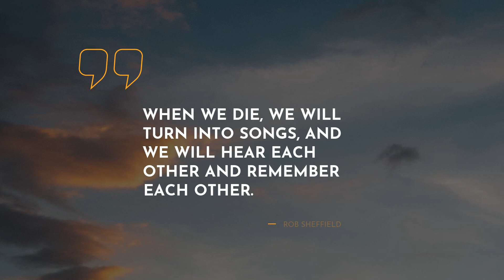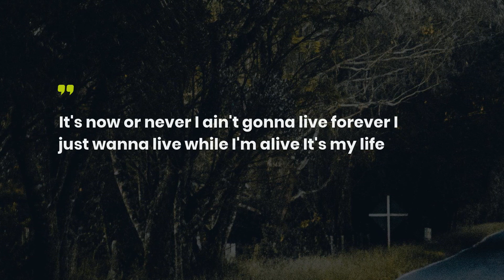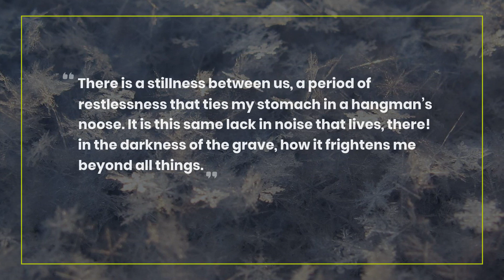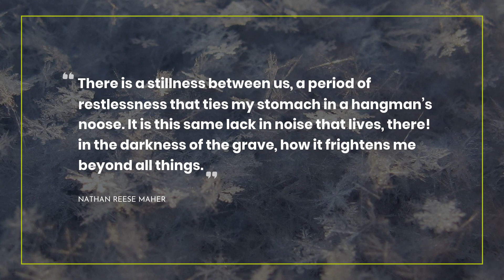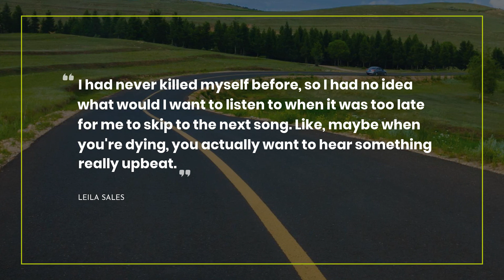20 outstanding Quotes from Songs ~ Famous Quotes ~ Family Quotes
Are you looking for a new portion of inspiring information from Love Is a Mix Tape? Watch a new Everyday Quotes video! Here, there are a lot of new ground-breaking concepts from different sources such as movies, songs, books.

We have assembled a full list of phrases from Love Is a Mix Tape under the video, so you could reread them.

We’ve tried to gather only the most important quotes from Love Is a Mix Tape. Everyday Quotes team recommend you to keep an eye these impressive phrases. Why? One day they could become a key to solving some difficult situation.

If you want these fascinating quotes to always be accessible, you can share the video with friends on WhatsApp, Instagram, or Pinterest. Another way of keeping them is to place them in your notebook.

Here’s a full list of top 20 quotes from Love Is a Mix Tape:
1) When we die, we will turn into songs, and we will hear each other and remember each other.

2) He could tell by the way animals walked that they were keeping time to some kind of music. Maybe it was the song in their own hearts that they walked to.

3) If I'm going to sing like someone else, then I don't need to sing at all.

4) Words make you think. Music makes you feel. A song makes you feel a thought.

5) and I'm trying so hard, with all my heart and mind, to make your life as good as you've made mine..

6) It's now or never
I ain't gonna live forever
I just wanna live while I'm alive

7) Perhaps it is how we are made; perhaps words of truth reach us best through the heart, and stories and songs are the language of the heart

8) There was a choice to be made, and Lena hadn't made it. The songs never lied. At least, they hadn't yet.

9) So don't fall in love, there's just too much to lose; if you're given the chance then I'm begging you choose to walk away, walk away, don't let it get you. I can't bear to see the same thing happen to you.

10) Children make up the best songs, anyway. Better than grown-ups. Kids are always working on songs and throwing them away, like little origami things or paper airplanes. They don't care if they lose it; they'll just make another one.

11) If I knew what to do
I'd do more than write a song for you

12) If everyone started off the day singing, just think how happy they'd be.

13) When you wake up with a song stuck in your head, it means an angel sang you to sleep.

14) Call me crazy, but there is something terribly wrong with this city.

15) There is a stillness between us, a period of restlessness that ties my stomach
in a hangman’s noose. It is this same lack in noise that lives, there! in the
darkness of the grave, how it frightens me beyond all things.

16) Songs and smells will bring you back to a moment in time more than anything else. It's amazing how much can be conjured with a few notes of a song or a solitary whiff of a room.

17) on him, under him, with his mouth pressed to hers, he sang to her uncouth songs that moved through her body.

18) Am I the only one who measures time using songs? Oh it only took me 4 songs to get here! that’s not to long!

19) My task is set before me, girl
My mission clear and true
There’ll be black knights and dragons, girl
But I will always come for you…

20) I had never killed myself before, so I had no idea what would I want to listen to when it was too late for me to skip to the next song. Like, maybe when you're dying, you actually want to hear something really upbeat.

If you like our video, you can mark the channel as your favorite. As a result, you can always stay up to date with the latest quotes from Love Is a Mix Tape and many other sources.

Our team struggled to select cites from Love Is a Mix Tape most worthy of your time. What do you think?

Also, we want to ask you for supporting our video.

It will take only a few minutes and is absolutely free. Discover new inspiring quotes from movies, songs, books.

All copyrighted material mentioned in the video is the property of their authors. We are not an official representative of any author.